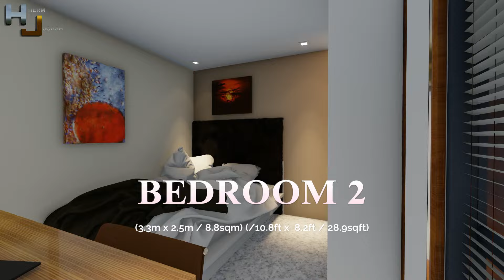Tiny Small House Design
Features:

Lot Area:  84 sqm (7m x 12m)
Total Floor Area:  210 sqm (3F Roof Deck)

1 Garage
Porch
Living Area
Family Area
Dining
Kitchen
Balconies
Powder room
Vertical Japanese Garden
3 Toilet & Bath
3 Bedrooms
Roof Deck

Estimated Construction Cost = 3.5 M Pesos /  64,000 USD